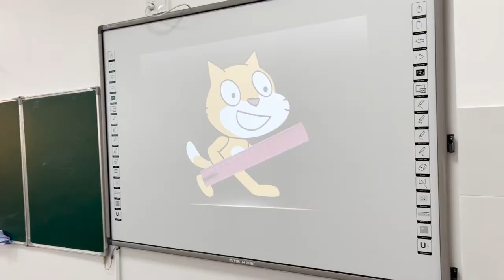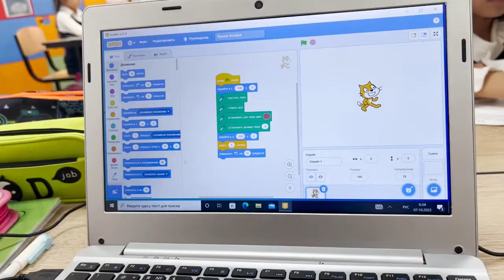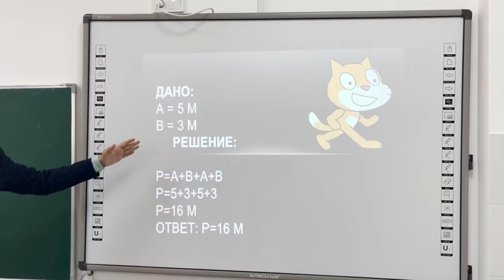Перетолчин Е.Н.- "Нахождения периметра” с интеграцией Scratch.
• Перетолчин Евгений Николаевич • Школа-гимназия №91 • г.Астана • Категория: Учителя начальных классов • Тема: "Нахождения периметра”, где используются принципы Scratch на уроке математике.